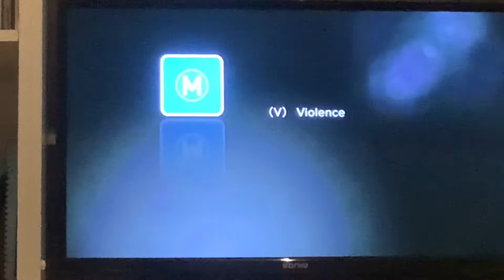Sherlock Holmes Foxtel Movies Thriller Intro